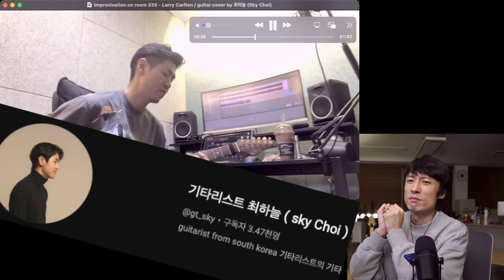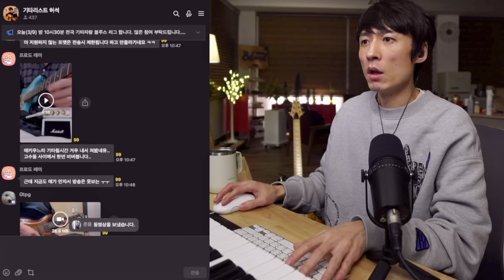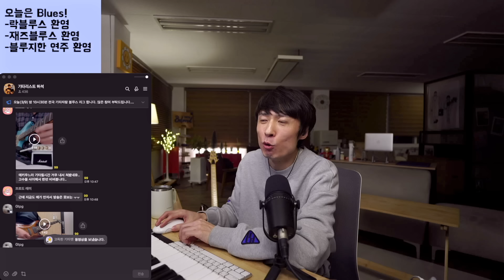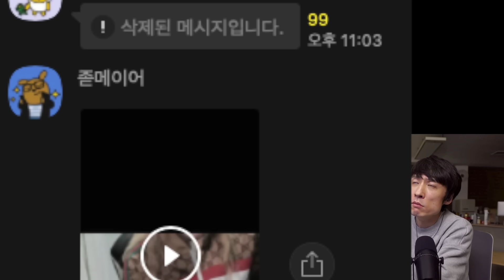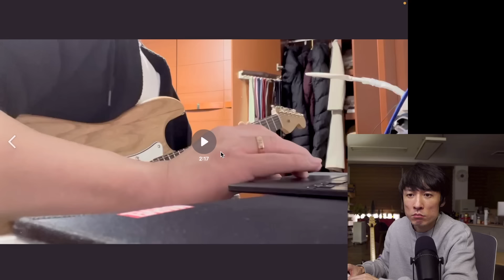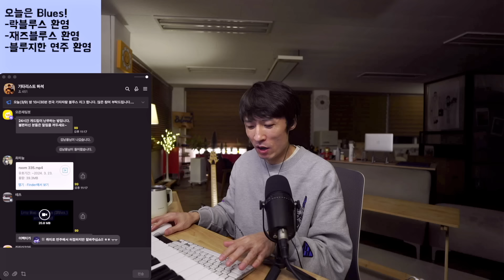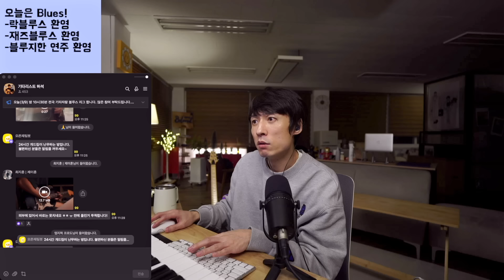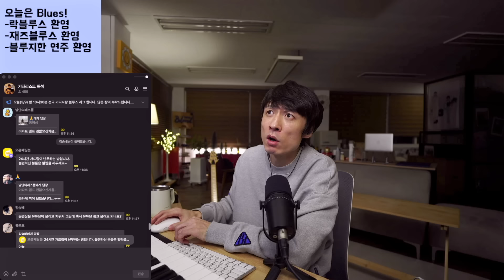기타 유튜버 다 나오네 이거! I 전국기타자랑 블루스리그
방구석 기타리스트 다 나와라!